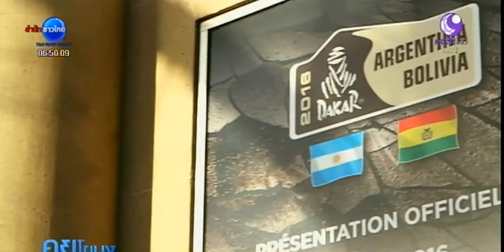นาดาล ลิ่วรอบรองฯ เทนนิสบาร์เคลย์ฯ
เทนนิสเอทีพี ทัวร์ รายการ “บาร์เคลย์ เอทีพี ทัวร์ เวิลด์ ทัวร์ ไฟนอลส์” ที่สนามโอทู อารีน่า ในกรุงลอนดอน ประเทศอังกฤษ ประเภทชายเดี่ยว รอบแบ่งกลุ่ม รอบแรก กลุ่ม “อิลี นาสตาเซ” ราฟาเอล นาดาล มือวางอันดับ 5 ของรายการจากสเปน หวดเอาชนะ แอนดี เมอร์เรย์ มือ 2 ของรายการจากสหราชอาณาจักร ไปได้ 2 เซตรวด 6-4 และ 6-1 โดยระหว่างการแข่งขัน แอนดี เมอร์เรย์ ได้ออกอาการรำคาญทรงผมที่บดบังทัศนวิสัยจนรบกวนการเล่น ถึงขั้นควักกรรไกรออกมาตัดผมทิ้ง จากการเก็บชัยชนะได้ 2 แมตช์รวดของนาดาล ส่งผลให้เขาผ่านเข้าสู่รอบรองชนะเลิศแน่นอน

หลังจากผลอีกคู่ในกลุ่มเดียวกัน สแตน วาวรินกา จากสวิตเซอร์แลนด์ หวดเอาชนะ ดาวิด เฟร์เรร์ จากสเปนไปได้ 2 เซตรวด 7-5 และ 6-2